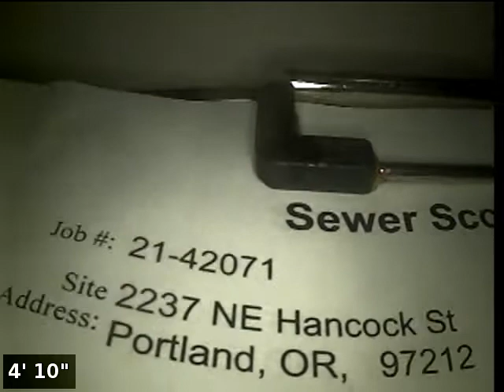2237 NE Hancock S